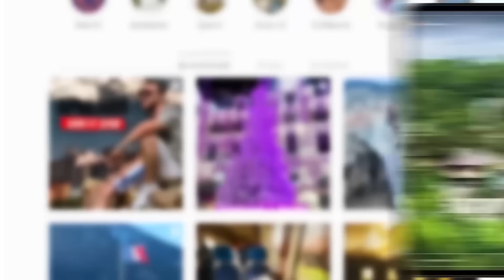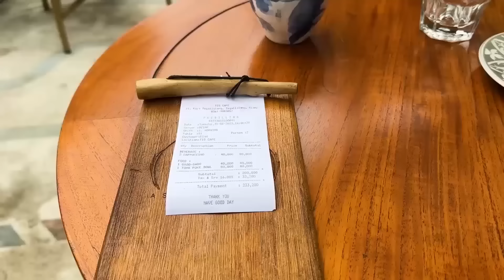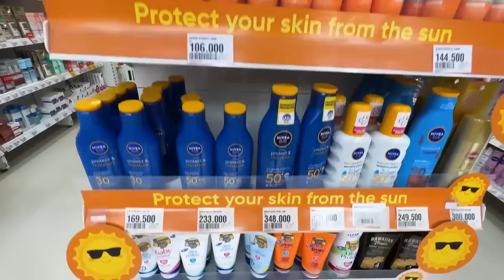Увезли детей на Бали - Джунгли, опасные животные и роды в Азии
0:00 Зачем уезжать на Бали с ребенком
2:05 В гостях у мамы 4 детей. Убуд
4:26 Детство в азиатской деревне, балтийские дети
11:21 Обучение, местные и русские школы на Бали
13:08 С кем дружат русскоязычные дети в Азии
15:56 Индонезийский и английский язык
17:47 Роды на Бали. Естественные роды, цены
22:52 Живность на Бали. Насекомые и опасные обезьяны
25:00 Медицина в Индонезии. Больницы, зубы
27:17 Работа для родителей
28:44 Почему хочется уехать с Бали

О Бали ходит очень много легенд и бытует очень много мнений. Кому-то остров не нравится, другие же им восторгаются. Сегодня я поеду в Индонезию и узнаю как же там живут маленькие люди, дети эмигрантов. Поспрашиваю у детей и их родителей, что же экспаты считают плюсами и минусами жизни на острове.

Детей только запусти в джунгли, они там сразу же находят себе тысячи прикольных занятий, но случаются и происшествия, ведь там водятся злые обезьяны.

Сегодня же я поспрашиваю почему эмигранты хотят рожать именно на Бали, причем даже в диких условиях. Узнаю можно ли родить в Индонезии без денег. Ну и попробую разобраться зачем в наше время детей стараются увезти подальше от войны и родной страны.